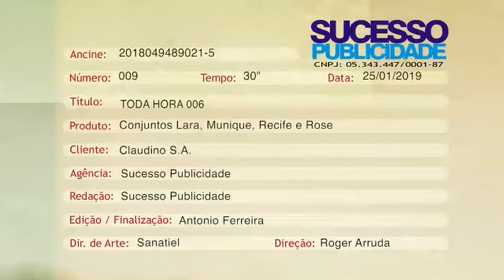renove sua sala de jantar no PARAÍBA